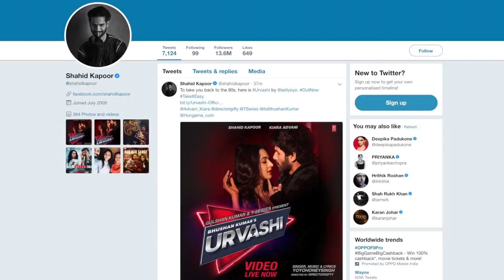'Urvashi Urvashi' गाने के रीमेक में दिखी Shahid-Kiaran की शानदार केमिस्ट्री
फिल्म कधलन से ए. आर. रहमान का सपुरहिट टै्क 'उर्वशी उर्वशी' तो  हर किसी सभी का याद ही होगा  , जिसमें कोरियोग्राफर और डांन्सर प्रभुदेवा अपने डांन्स का जलवा बिखेरते नजर आये थे , अब इस गाने का आधुनिक संस्करण भी रिलीज हो चुका है।